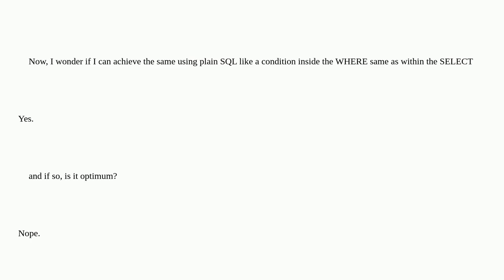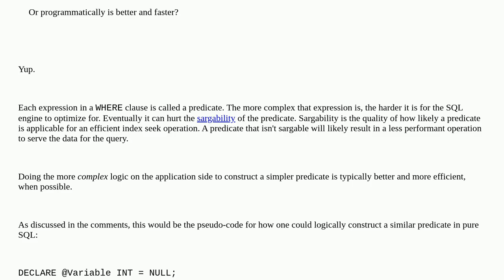Dba: Can conditionals be used in a WHERE condition?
Can conditionals be used in a WHERE condition?

A special thanks goes out to the community

  where mysql-5.7 condition query-performance